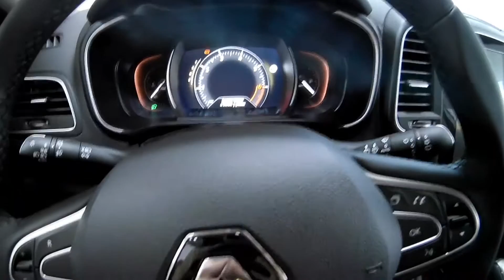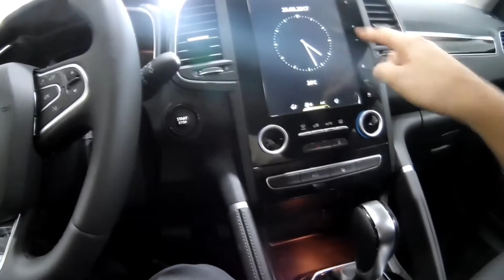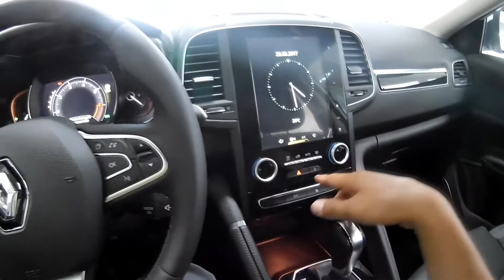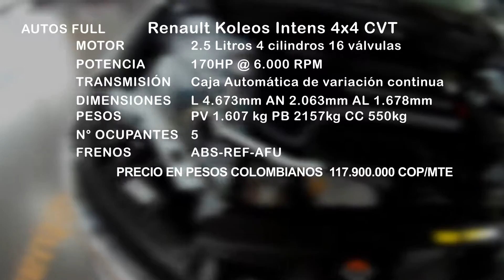Renault koleos 2017 | revisión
Horario: Lunes a viernes de 7:30 a.m. a 6:00 p.m.. Sábados de 8:00 a.m. a 1:00p.m.

Diseño exterior
Elegante y robusta

La nueva Renault KOLEOS expande tu perspectiva. Su diseño asertivo extiende las fronteras y se expresa con un estilo audaz. Una SUV con paneles amplios y musculosos. Su parte frontal robusta, sus grandes llantas y su amplia distancia entre ejes la definen como el vehículo que puede enfrentar cualquier reto. La nueva Renault KOLEOS te lleva más allá, sin importar la ruta o aventura que quieras emprender.

declaraciones de imágenes:
Las imágenes son de carácter ilustrativo y con el fin referencia. Consulte especificaciones técnicas y equipamiento de cada vehículo en los concesionarios o consulta la ficha técnica.